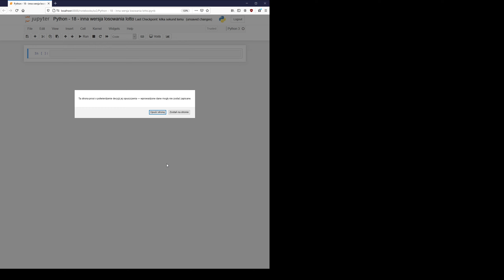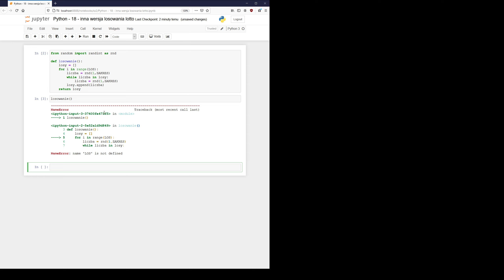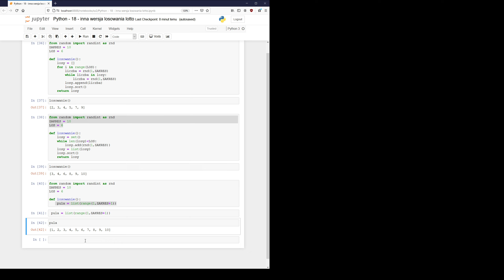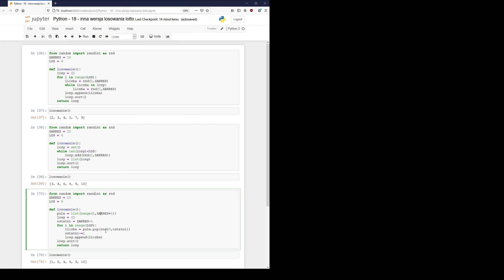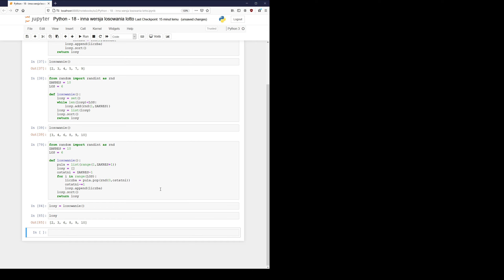Kurs pythona odc.18: zastosowanie set w losowaniu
Jeżeli chcą Państwo wesprzeć rozwój kanału
proszę o wpłaty na konto 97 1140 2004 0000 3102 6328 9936